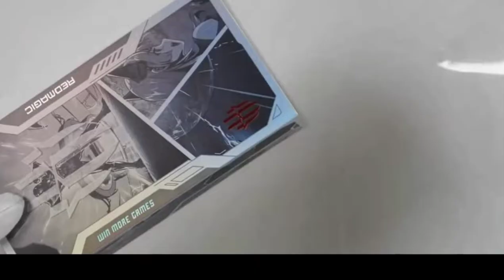REDMAGIC 7S Pro Unboxing -Professional Gaming Phone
Unboxing gameplay review of new

REDMAGIC 7S Pro Android gaming phones global version.

Specs:
Snapdragon 8+ gen 1,
built-in 20,000rpm fan,
6.8" 120Hz 1080x2400 AMOLED UDC full screen (under-display camera),
960Hz touch sampling rate,
520Hz shoulder triggers,
5000mAh dual-cell battery and ICE 10.0 cooling system.

Thanks to REDMAGIC

Video Credits:- Mr. The Relaxing End.

NCS:
Social Media Handles  ... Follow us on: